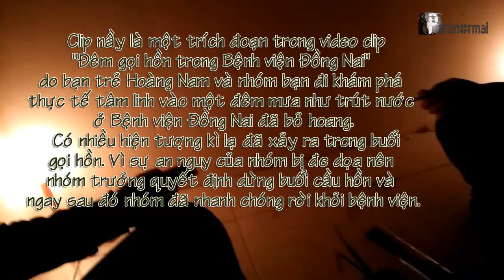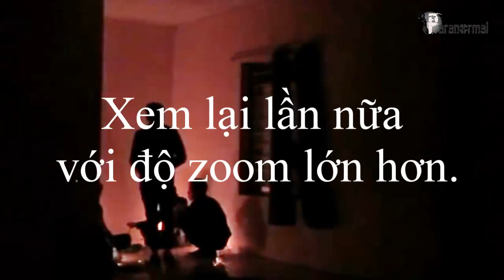Cận cảnh ma rợn người trong Bệnh viện bỏ hoang.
Clip nầy là một trích đoạn trong video clip "Đêm gọi hồn trong Bệnh viện Đồng Nai" do bạn trẻ Hoàng Nam và nhóm bạn đi khám phá
thực tế tâm linh vào một đêm mưa như trút nước ở Bệnh viện Đồng Nai đã bỏ hoang.
  Có nhiều hiện tượng kì lạ đã xảy ra trong buổi gọi hồn. Vì sự an nguy của nhóm bị đe dọa nên nhóm trưởng quyết định dừng buổi cầu hồn và ngay sau đó nhóm đã nhanh chóng rời khỏi bệnh viện.